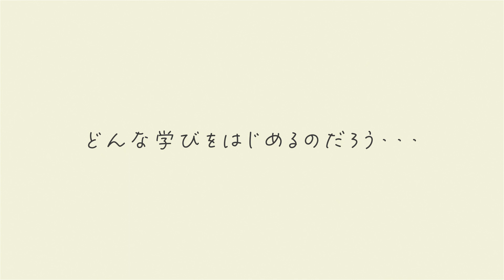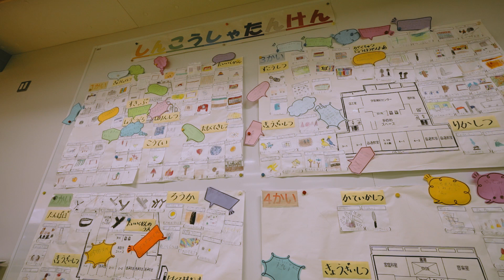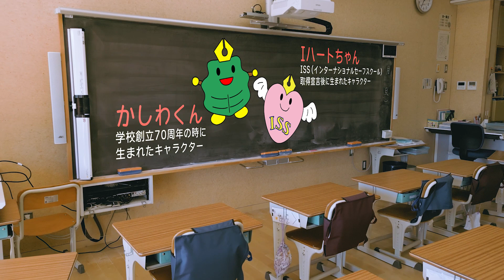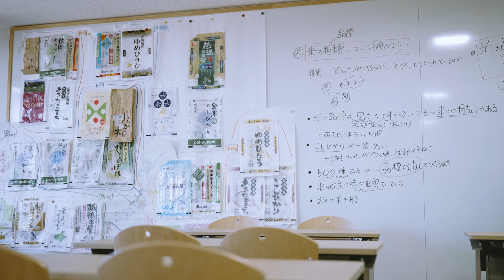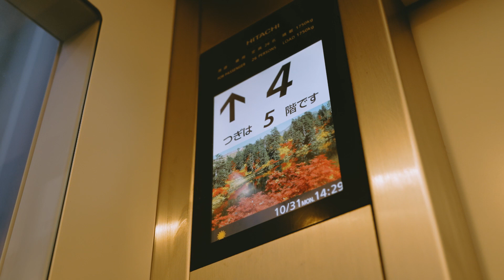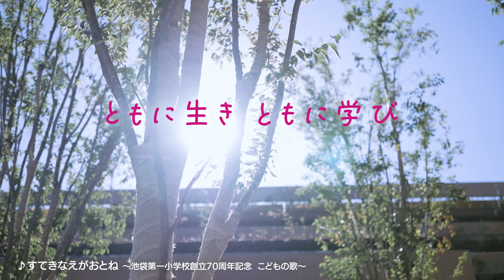池袋第一小学校学校紹介動画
令和4年８月に竣工した池袋第一小学校の学校の特色などを踏まえて、児童が学校内を紹介します。